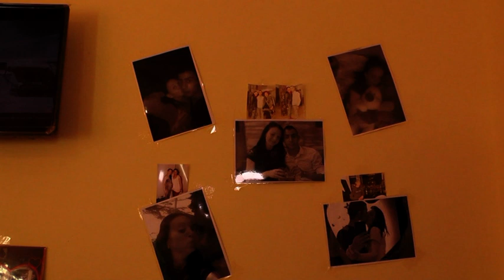ispisvane na bebe stefaniya 2019 1 cast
ispisvane na bebe stefaniya 2019